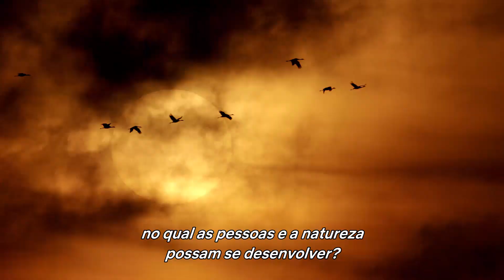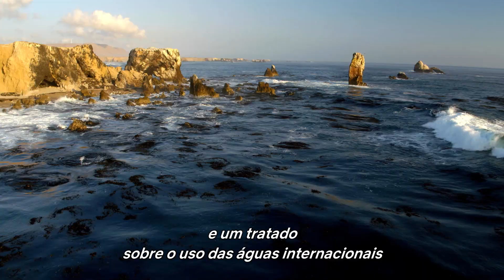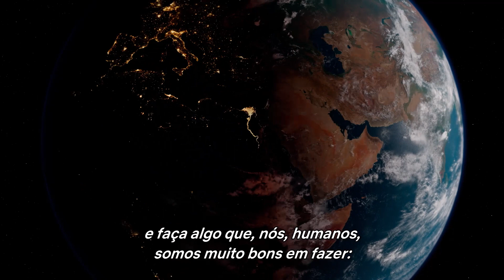NossoPlaneta Como salvar o nosso planeta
É simples! Sir David Attenborough explica como podemos assumir o controle do nosso futuro e salvar o planeta.

O que é "Nosso Planeta"? Produzida em parceria com o WWF e a Silverback Films, a série de documentários original da Netflix traz imagens nunca vistas da beleza natural de nosso planeta e mostra como as mudanças climáticas têm impacto sobre todas as criaturas vivas. Descubra a história do único lugar que todos chamamos de casa.